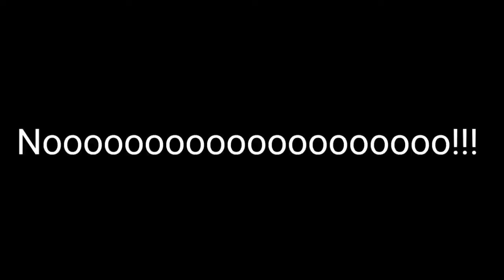My Reaction To TrentTehRiolu UTTP THDTC TSPL Came Back